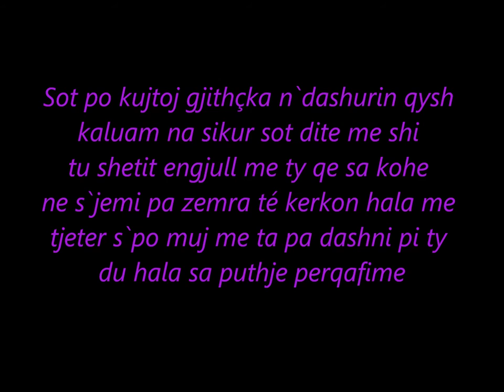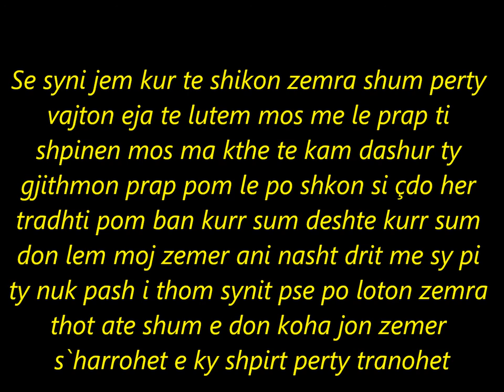Titi - ku met (2013)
Artist : Gentrit Shkollaku - Titi
Lyrics : Titi
Rec/Mix: Fllow Record`s